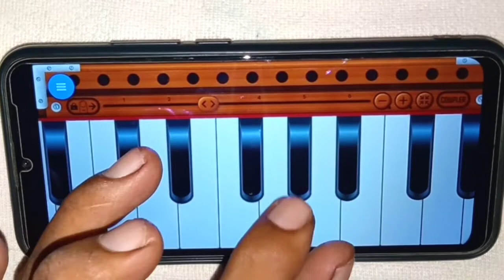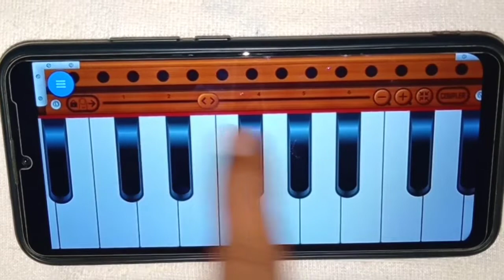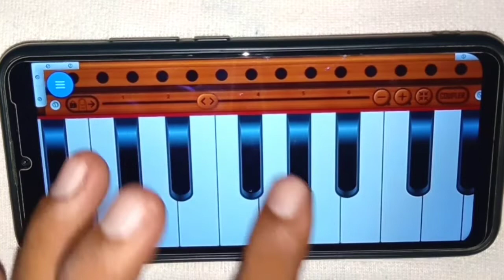खुद से गीत निकालने का आसान तरीका ll कोई भी गीत निकालने का सिंम्पल तरीका ll